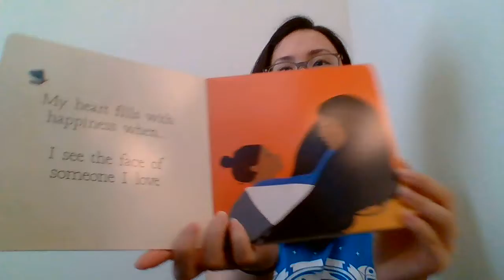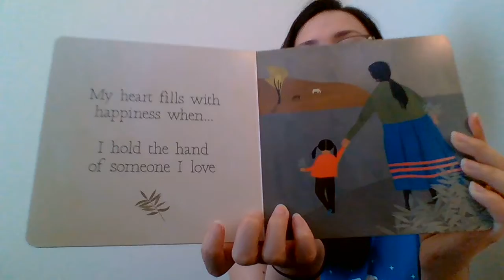My Heart Fills With Happiness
by Monique Gray Smith
illustrations by Julie Flett